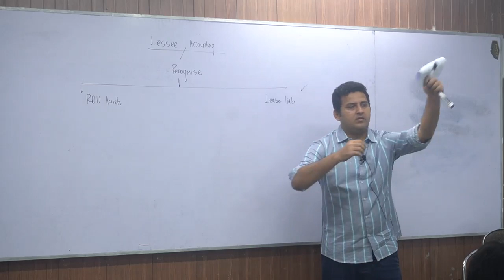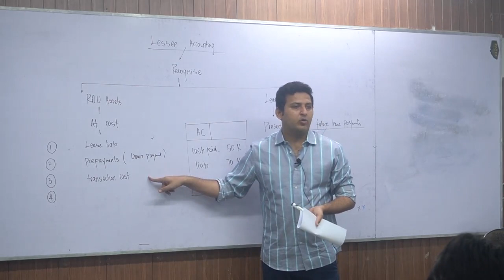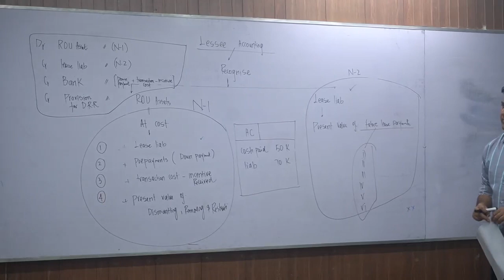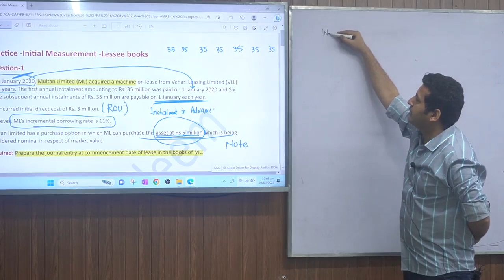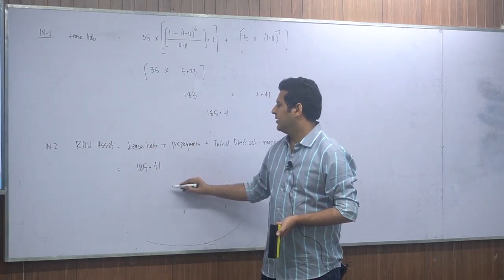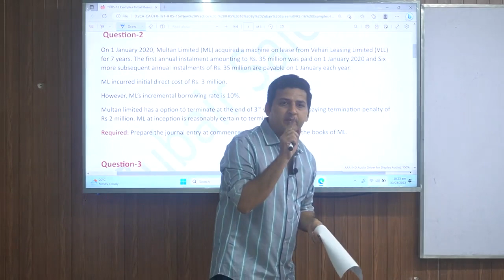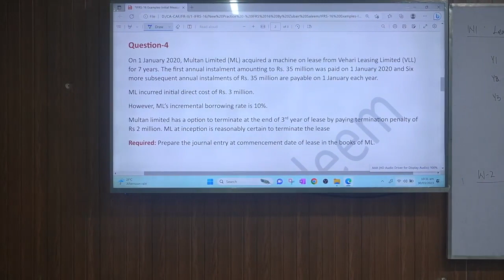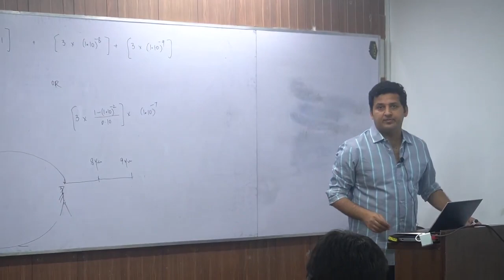Lecture # 04 (CAF 05) Sir Zubair Saleem